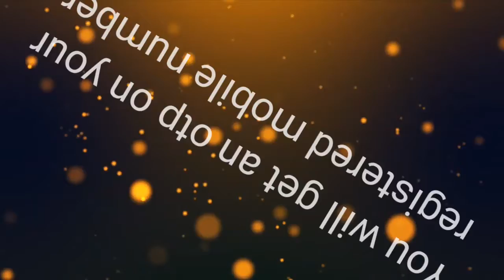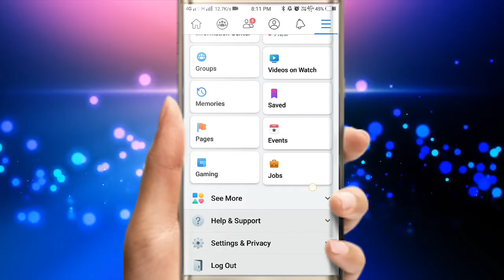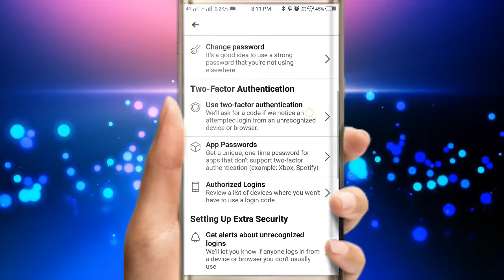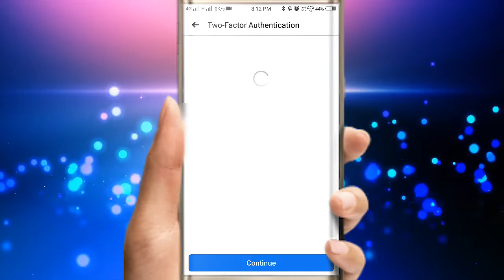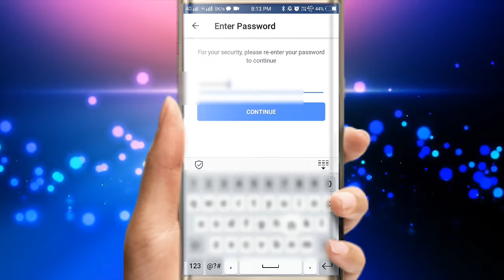How to secure your facebook account with two step verification all details about 2 step verification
In this video you will get all the details of two step verification setting, and know that how to apply it in your accounts. And also know that how to secure your facebook account  with the help of two step verification, so that anyone can never hack  your facebook account although he/she know your password. so in this video you will get all the information about two step verification setting (also known as  two factor authentication setting) .

see whatsapp status and messages secretly best whatsapp setting and trick===